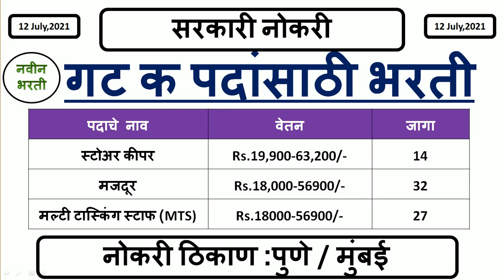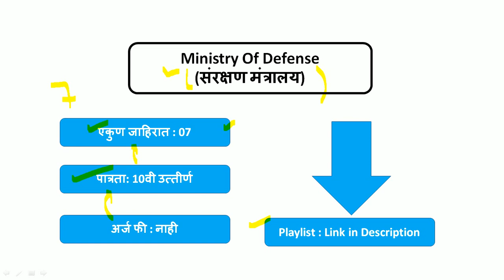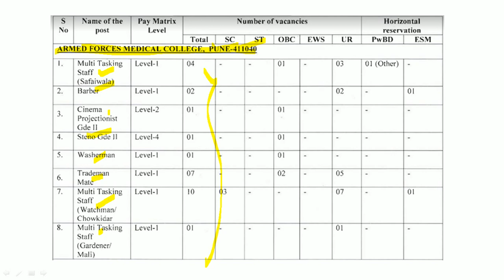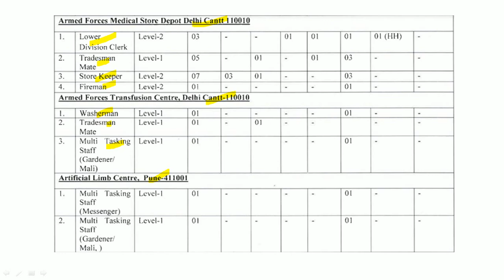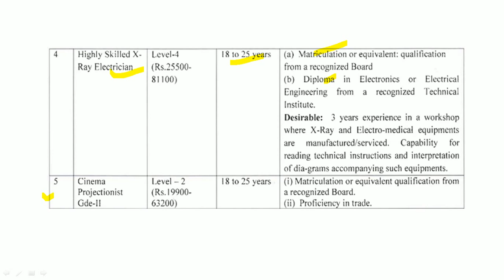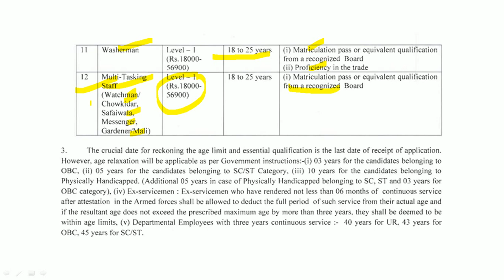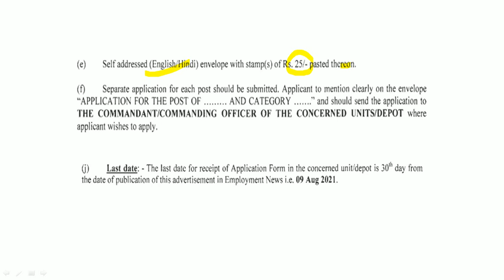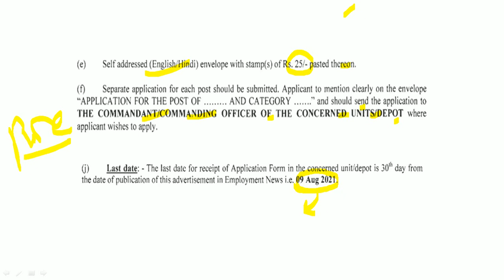गट क पदांसाठी भरती | स्टोअर कीपर, मजदूर, मल्टी टास्किंग स्टाफ (MTS) | नोकरी ठिकाण :पुणे / मुंबई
सशस्त्र सेना वैद्यकीय सेवा महासंचालनालयामार्फत भरतीची जाहिरात प्रसिद्ध झालेली आहे. याबाबतची माहिती या ठिकाणी देण्यात आलेली आहे.

Logical Reasoning
1. A Modern Approach to Verbal & Non-Verbal Reasoning (2 Colour Edition)
2. A Modern Approach to Logical Reasoning (2 Colour Edition)
3. A New Approach to REASONING Verbal & Non-Verbal

Quantitative Aptitude
1. Quantitative Aptitude for Competitive Examinations
2. Quantitative Aptitude Fully Solved Book in English By Dr. R S Aggarwal for All Competitive Exams
3. Wiley's Quantitative Aptitude

General Knowledge
1. General Knowledge 2021
2. LUCENT'S GENERAL KNOWLEDGE

MPSC Books :
1. Tatyancha Thokla
2. Lokseva 21000+ MPSC Prashnasanch
3. Lokseva MPSC
4. DNYANADEEP ACADEMY MPSC